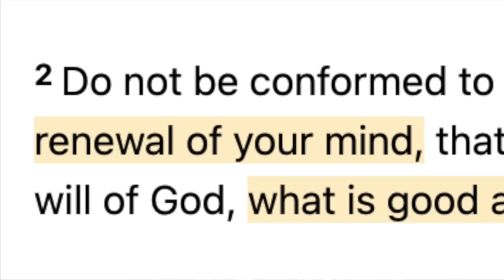Gabrielle Union MANIPULATES Entire Audience While Accepting NAACP Award!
Gabrielle Union and Dwayne Wade recently accepted an NAACP award for their support of Zion, now Zaya Wade. During their acceptance speech, Gabrielle Union went on an insane rant and Dwayne Wade simply stood there and watched the trainwreck unfold in real time! What Dwayne Wade is allowing to happen to his family is an utter shame and his actions are eerily similar to a disgraced king found in scripture. In this video, I react to Gabrielle Union's rant, provide my thoughts on Dwayne Wade, and offer a solution to parents who may or may not be similar situations.